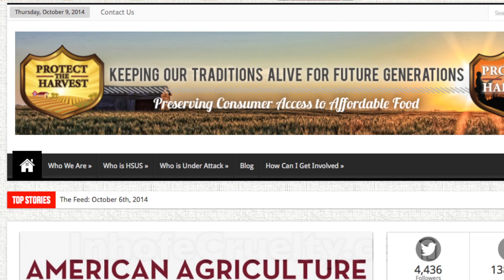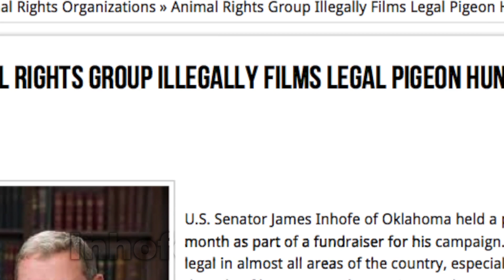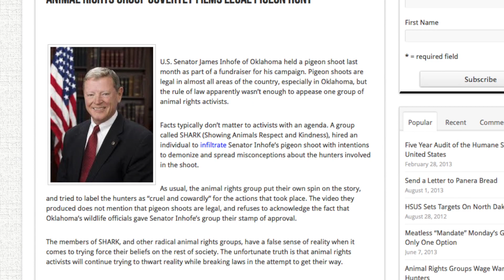Protect the Harvest Article Attacks SHARK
On September 5, 2014 an undercover SHARK investigator filmed a live pigeon shoot held as a campaign fundraiser for Oklahoma state senator James Inhofe.

SHARK's video about the event received national attention. Most of the news stories produced were unbiased, but the article posted on the Protect the Harvest website went way beyond disagreeing with SHARK's opinion about the inherent cruelty of live pigeon shoots.

Protect the Harvest accused SHARK of doing something illegal when they filmed Inhofe's pigeon shoot, but failed to mention what crime was committed. SHARK reached out to the website for comment and received no response.